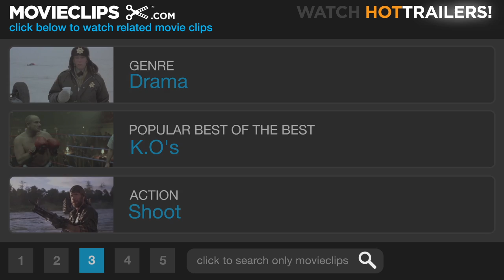A Rage in Harlem (10/12) Movie CLIP - Don't Shoot my Pappy (1991) HD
CLIP DESCRIPTION:
With Slim (Badja Djola) holding Pappy hostage, Easy Money (Danny Glover) surrenders his weapon to save his dog.

FILM DESCRIPTION:
Bill Duke directs this quirky film adaptation of Chester Himes' crime novel -- a heavily plotted gangster tale with a sweet love story hidden underneath. The film begins in Natchez, Mississippi in 1956. During a police shoot-out with the mob leader Slim's (Badja Djola) gang, Slim's moll Imabelle (Robin Givens) takes off with a cadre of stolen gold. As a result, Imabelle is chased by Slim's mob from Mississippi to New York. By the time she reaches Harlem, she is broke and has to figure out a way to ditch the trunk full of gold. She finds herself at the annual Undertaker's Ball, where she sees the big and dumb Jackson (Forest Whitaker), a bumbling undertaker's assistant. She spots Jackson as a mark that she can use as a cover and latches onto him immediately. She moves in with him to hide out, but Imabelle becomes taken with his innocence. For his part, Jackson falls head over heels in love with her. But the Mississippi mob catches up with her and takes her away. Jackson calls in his street-wise brother Goldy (Gregory Hines) to help him rescue Imabelle. Jackson fears that Imabelle has been kidnapped. But Goldy knows better -- he still agrees to help him but Goldy wants the gold for himself.

CREDITS:
Cast: Badja Djola, Danny Glover, Gregory Hines, Robin Givens
Director: Bill Duke
Producers: William Horberg, Kerry Rock, Ron Stacker Thompson, Forest Whitaker, Stephen Woolley
Screenwriters: Chester Himes, John Toles-Bey, Bobby Crawford